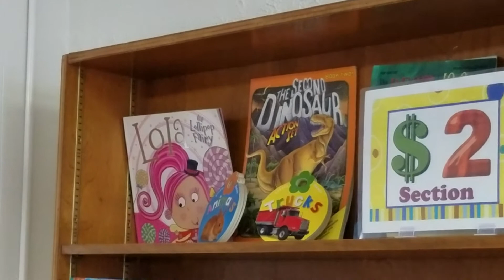Lincoln Towne: Kid's Books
1582 Fort St., Lincoln Park.
Kid's Books. 25 for $20